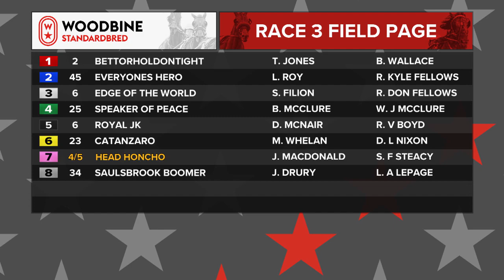Mohawk, Sbred, January 28, 2023 Race 3